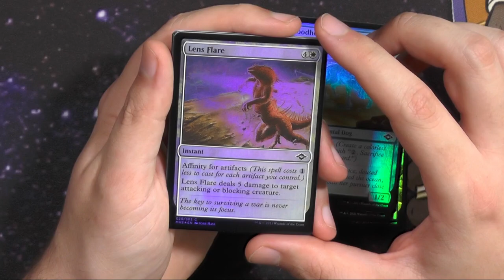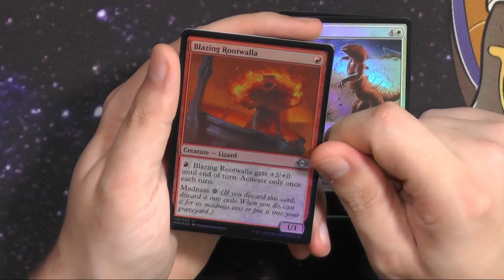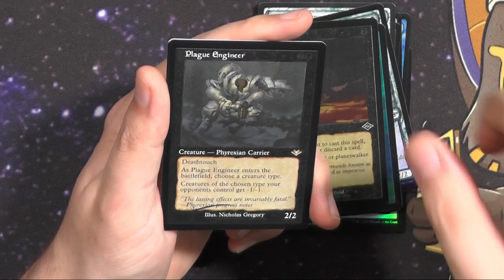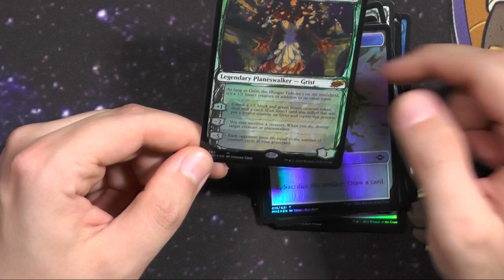Modern Horizons 2 Collector Booster471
Mittlerweile bin ich auf dem Channel glaube ich wirklich durch ein ganzes Collector Display durch oder? :D Hammer!

Intro